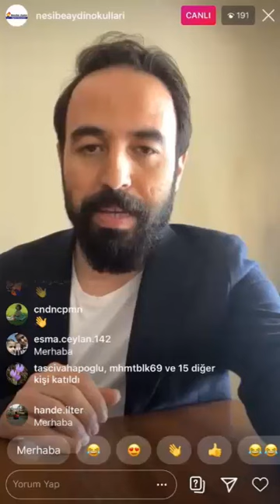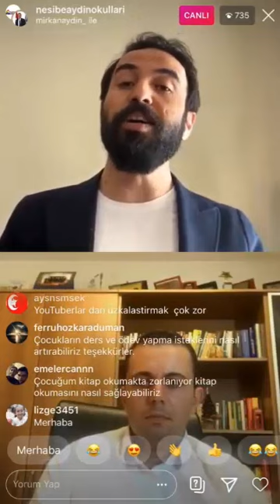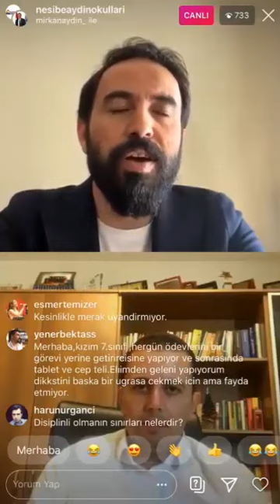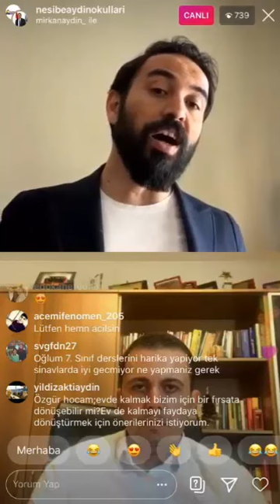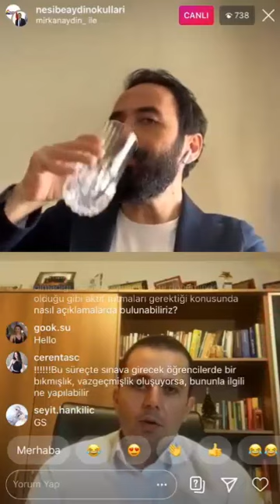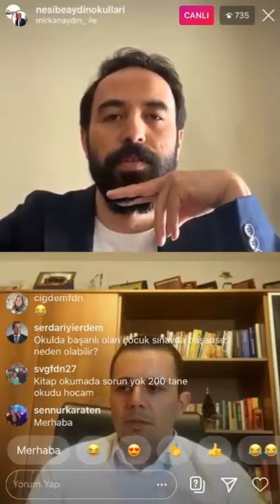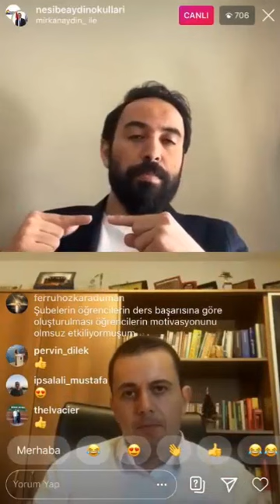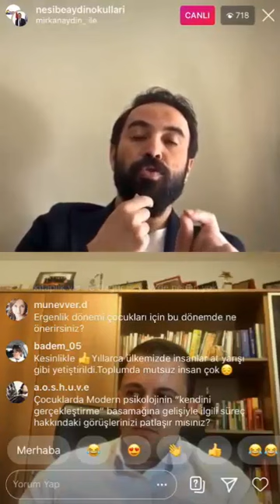Corona Günlerinde Ebeveyn Olmak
Nesibe Aydın Okulları Başkan Vekili Sn. Mirkan Aydın ve Eğitim Bilimci Özgür Bolat’ın, 19 Nisan 2020 tarihinde gerçekleştirdiği "Corona Günlerinde Ebeveyn Olmak" konulu instagram canlı yayını.